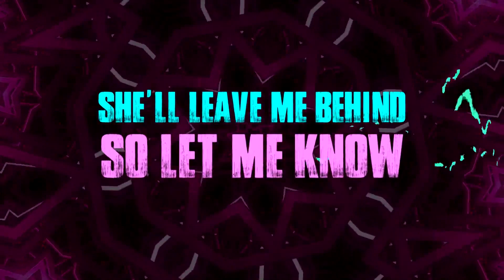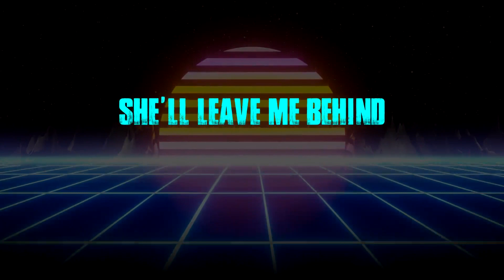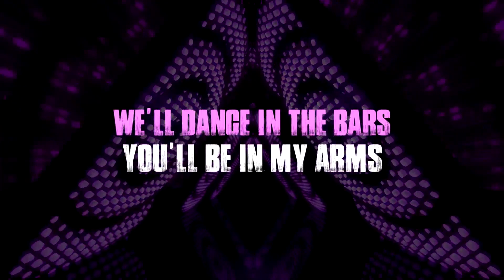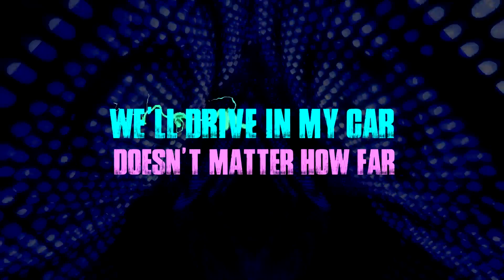H0M3SYK - Tonight (Official Lyric Video)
H0m3syk's lyric video for their song, "Tonight"

Lyrics:
[Verse 1]
She's out the door
She's never coming back
She wants more
Than all the things that he lacked
Shes been ignored
Needs to get back on track
To the life that she wanted

[PreChorus]
She cries when she's all alone
She's never gonna ever know
She's the one I got stuck in my mind
But I'm afraid if she'll leave then she'll leave me behind

[Chorus]
Tonight
We'll get lost in the stars
We'll dance in the bars
You'll be in my arms
Tonight
We'll drive in my car
Doesn't matter how far
Cause everything is ours tonight

[Verse 2]
I'm out the door
I'm never coming back
I need more
Than all the things that she lacked
I've been ignored
Need to get back on track
To the life that I wanted

[Chorus]
Tonight

[Chorus]
Tonight

*Credits*
Song Written by: H0M3SYK
Produced by: Logan Wallace (H0M3SYK)
Artwork by: Julia Harrington
Video by: EK_Designer